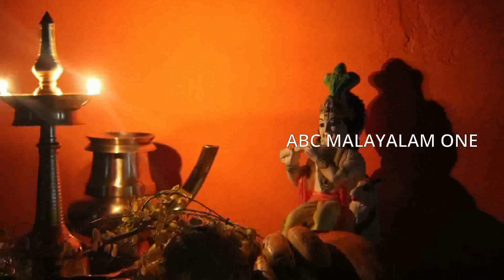നിങ്ങൾ ഈ വീഡിയോ കാണാതെ പോകരുത് ഈ 8 മിനിറ്റ് നിങ്ങടെ തലവര മറ്റും ഉറപ്പ് Without you seeing this video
Guruvayur Temple is a Hindu temple dedicated to the Lord Guruvayurappan (four-armed form of the Lord Vishnu),Under the Administration of Guruvayur Devaswom, located in the town of Guruvayur in Kerala, India. It is one of the most important places of worship for Hindus in Kerala and is often referred to as Bhuloka Vaikunta (Holy Abode of Vishnu on Earth).

The presiding deity of the Guruvayur Temple is Guruvayurappan (Vishnu, worshipped in the form of his avatar Krishna). The central icon is a four-armed standing Vishnu carrying the conch Panchajanya, the discus Sudarshana Chakra, the mace Kaumodaki, and a lotus with a Holy basil garland. This image represents the majestic form of Vishnu as revealed to Krishna's parents Vasudeva and Devaki around the time of Krishna's birth. Worship proceeds according to routines laid down by Adi Shankara and later written formally in the Tantric way, the inter-religious spiritual movement that arose in medieval India, by Chennas Narayanan Nambudiri (born in 1427). The Chennas Nambudiris are the hereditary tantris (high priest) of the Guruvayur Temple.

The temple is managed by Guruvayur Devaswom under the control of the Government of Kerala. The main festivals of this temple are the 10-day festival in the Malayalam month of Kumbham starting with flag hoisting on Pooyam star, Shri Krishna Janmashtami (Birthday of Lord Krishna) in the month of Chingam,[5] Ekadasi (11th day) in the shukla paksha (bright fortnight) in the month of Vrischikam, popularly called as Guruvayur Ekadasi and Vishu on the first day of the month of Medam, once a harvest festival. The temple's sub-deities are Ganapathi, Ayyappan and Bhagavathi, and there are two sub-temples each, one for Ganapathi and the other for Nagadevata nearby the temple. One of its replica temples is Uttara Guruvayurappan Temple located at Mayur Vihar in Delhi.

Since Janamejaya was responsible for the death of millions of snakes, he was afflicted with leprosy. He lost all hope of a cure. One day Sage Atreya (son of Atri) came before Janamejaya and told him to take refuge under the feet of Krishna at Guruvayur. Atreya told him that in the temple at Guruvayur the effulgence of Shri Hari is at its best and Vishnu showers his blessings on all devotees. He immediately rushed there and spent the next ten months worshipping the god of Guruvayur. At the end of ten months, he returned home healthy and took the astrologer to task for making a false prediction. The astrologer told him that he would find the mark of a snakebite on his left leg. He had escaped death only because he was at that time in a temple where Anantha (the emperor of serpents) was present and Anantha was the brother to the God at Guruvayur where he had finished worshipping.

The king then decided to build a full-fledged temple at Guruvayur. In time, this temple came to be downgraded and reduced to poverty during the days when Kerala was ruled by the Perumals. The Perumal rulers were mostly Shaivites and did not extend their patronage to Vaishnavite shrines. The Shiva temple at Mammiyur received their patronage and with the shift of royal patronage, the worshippers also moved to the Shiva temple. The Guruvayur temple was thus reduced to utmost poverty. However, one day, a holy man went to the Mammiyur temple for food and hospitality for the night. Though the temple was affluent, the temple authorities pretended they had nothing and scornfully directed him to the neighbouring Guruvayur temple. When the holy man entered the precincts of that temple, he was courteously received by a Brahmin boy and sumptuously fed. The holy man was very much pleased and he pronounced a blessing. According to the legend, Mammiyur Siva temple began to decline, and the fortunes of Guruvayur Vishnu temple progressed from strength to strength.